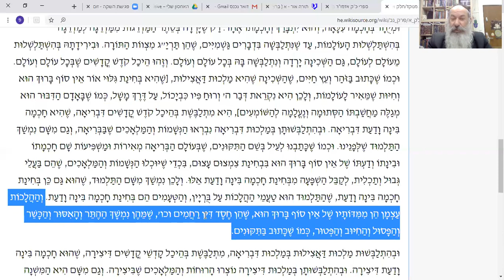תניא יומי 》 כח' אייר | הרב פנחס שוורץ 》ירידת השכינה בעולמות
כח' אייר

הנושא: *ירידת השכינה בעולמות*